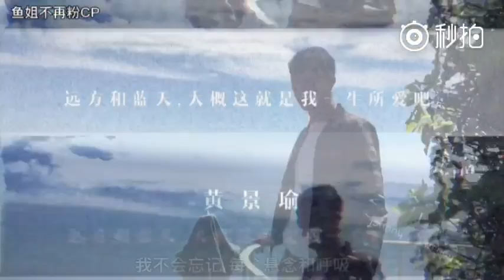170825 瑜洲之《我会一直爱着你》黄景瑜 许魏洲